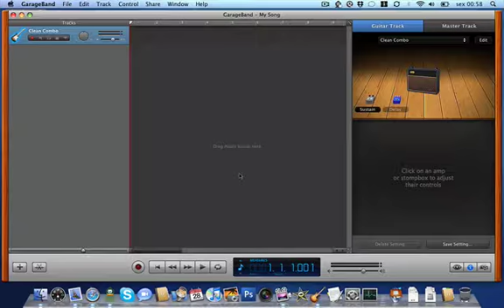GarageBand Part VI Quick Tip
Just to show where to select your Audio Interface in GarageBand. More to come on this matter.
Cheers